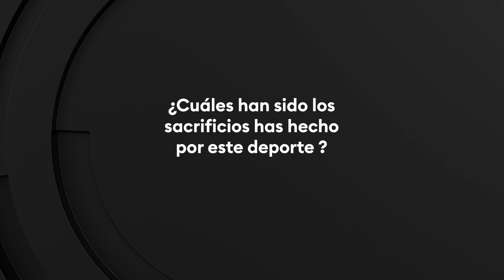MentesGanadoras: Jean Pierre Brol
El tirador le dio a Guatemala la segunda medalla en su historia olímpica, pero nada ha sido gratuito. El bronce es una recompensa que corona todo el esfuerzo y la planeación previas